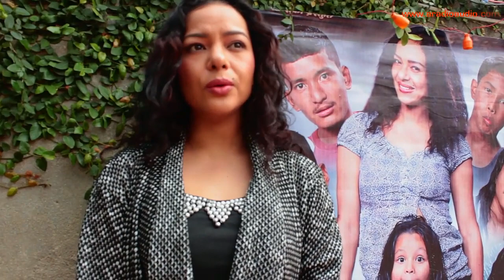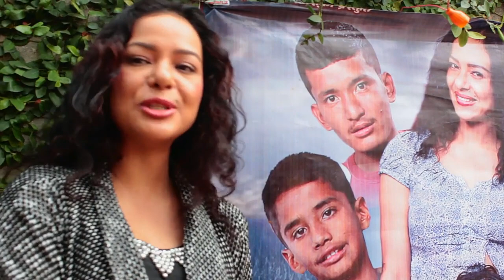Chocolate Banddai Poojana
Nepali Chalchitra Chocolate Ko Bisesh Press Meet Ma Puge Kalakar Tatha Patrakar Haru.

FM 106.3 Radioaudio , एक कान, दुई कान, मैदान Yes ! मै छ मज्जा